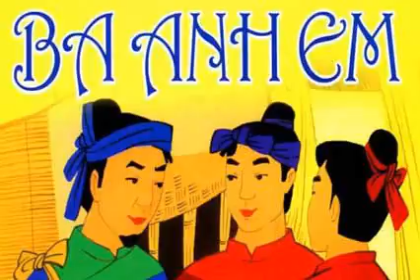Truyện cổ tích Ba anh em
Ngày xưa, có một người cha có ba người con trai, gia tài của ông vỏn vẹn chỉ là căn nhà ông đang ở. Kể ra, sau khi ông chết mỗi người con đều cần một căn nhà. Nhưng ông yêu quí ba con như nhau, không muốn thiên vị một con nào cả, nên ông rất phân vân chưa biết quyết định như thế nào. Bán căn nhà lấy tiền chia đều cho ba con thì ông không muốn, vì căn nhà do ông bà nội để lại. Nghĩ mãi chợt ông nảy ra một ý và nói với các con:
- Các con hãy đi xa để kiếm sống, mỗi con học lấy một nghề, đến khi các con trở về, con nào giỏi nhất thì sẽ được thừa hưởng căn nhà.